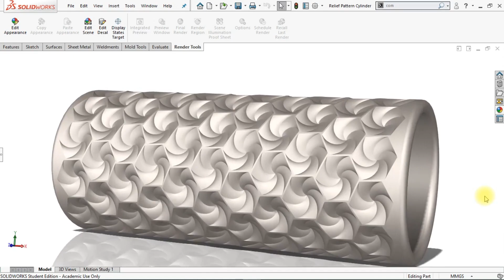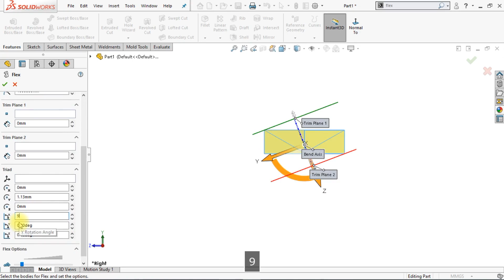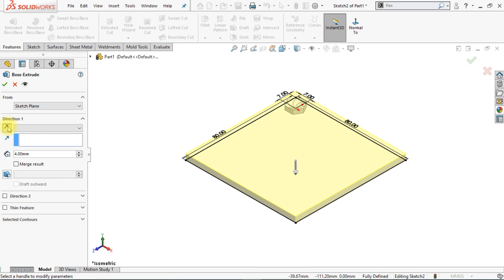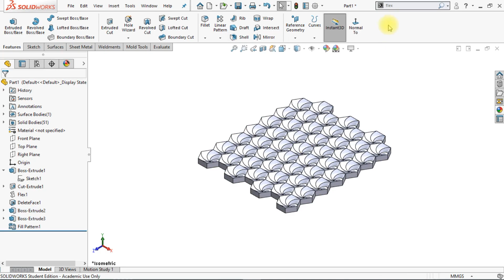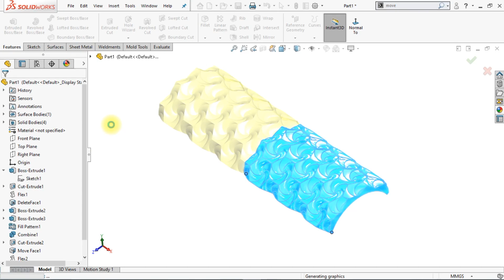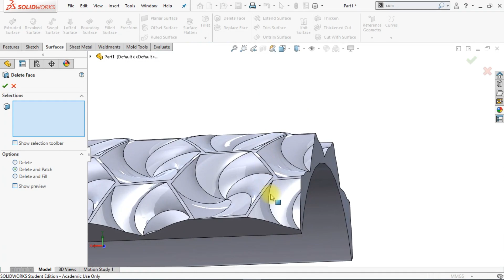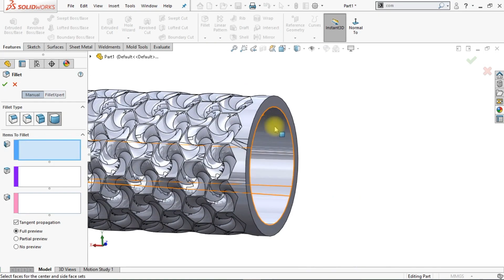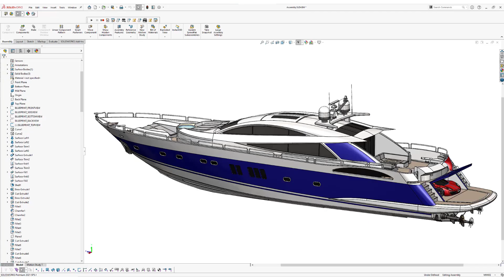Master SOLIDWORKS | Create a Stunning 'Bike Hand Grip' in Minutes | The Ultimate Beginner’s Guide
Welcome to your gateway for mastering SOLIDWORKS and unlocking the full potential of your CAD skills! In this dynamic and engaging tutorial, we will demonstrate how to create an exquisite Bike Hand Grip in just minutes, making it a perfect project for beginners who aspire to become proficient in CAD design. Embrace the journey to creativity and professional skills with our detailed, step-by-step instructions, enriched with practical insights and useful tips.

## - Basic Interface Navigation
  Discover the SOLIDWORKS interface tailored for novices. We break down essential tools and features so that you can navigate confidently.

## - Step-by-Step Creation
  Follow our comprehensive walkthrough to craft a Bike Hand Grip that merges both style and function. No more guesswork, just clear, actionable steps!

## - Key SOLIDWORKS Commands

  Master the following vital commands
  - Extrude Boss/Base: Understand how to create three-dimensional shapes from two-dimensional sketches.
  - Extrude Cut: Learn how to remove material efficiently to add depth and detail.
  - Flex (Twisting & Bending): Achieve complex forms by using flexible features in your design.
  - Delete Face: Gain the power to modify and enhance your designs by expertly deleting faces.
  - Fill Pattern: Explore how to replicate features seamlessly throughout your project.
  - Combine: Master combining solid bodies effectively to create intricate designs.
  - Circular Pattern: Discover the beauty of symmetry as you learn how to duplicate features in a circular manner.
  - Fillet: Add aesthetic curves and smooth edges that make your designs not only functional but also visually appealing.

# Why This Tutorial is Essential

SOLIDWORKS is widely regarded as one of the best software programs in the realm of computer-aided design. Proficiency in this tool not only opens doors to exciting job opportunities but also equips you with the skills necessary for innovative product development. This tutorial emphasizes hands-on, real-world applications and insider tricks that enhance your productivity and optimize your design process.

# Learn Efficiently

This engaging workshop transcends traditional learning methods. We emphasize practical application by focusing on
- Visualization Watch as every step comes to life, ensuring that you are not only learning but also comprehending.
- Practical Techniques Each command is presented with an explicit rationale, fostering deeper understanding and retention.
- Hands-On Practice Download the CAD files linked below and follow along to solidify your new skills.

# Final Thoughts

With this comprehensive guide at your fingertips, you are now equipped to create professional CAD designs effortlessly. Remember, consistent practice is key! Join us on this exciting quest for design excellence with SOLIDWORKS and unlock your full potential. Your journey to mastering SOLIDWORKS begins here!